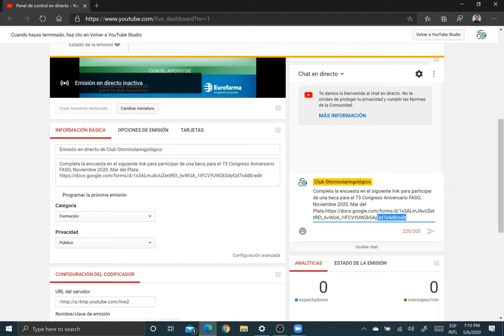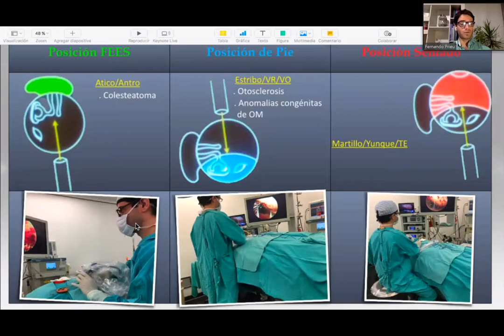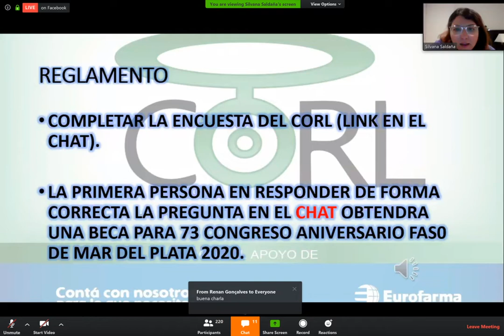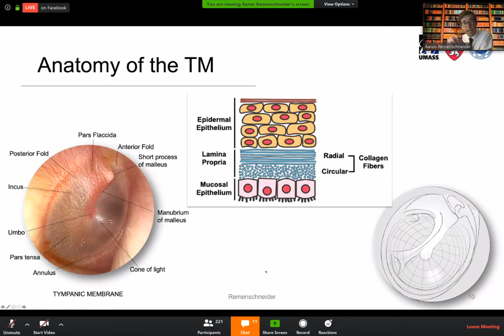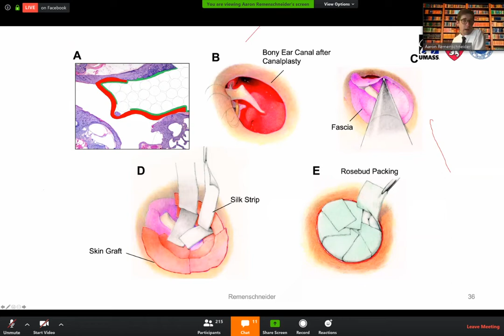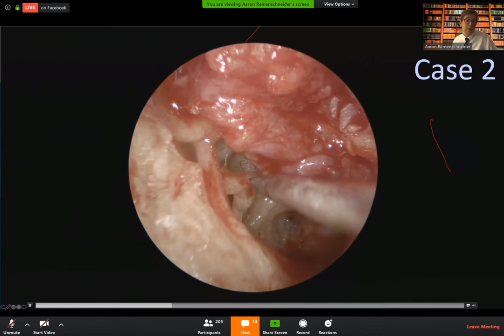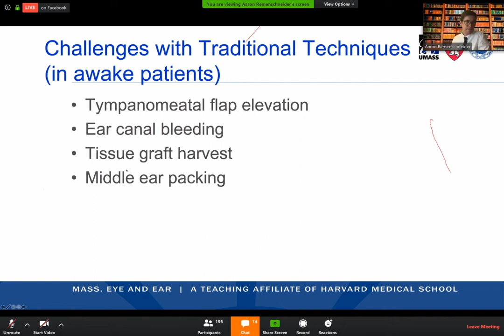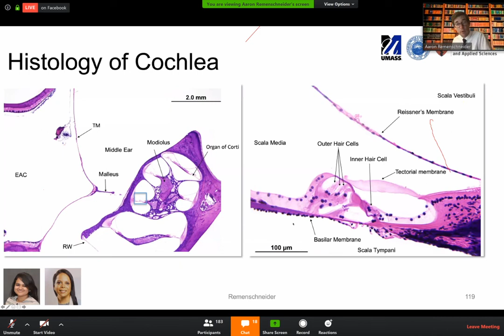Emisión en directo de Club Otorrinolaringológico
Completa la encuesta en el siguiente link para participar de una beca para el 73 Congreso Aniversario FASO, Noviembre 2020, Mar del Plata.